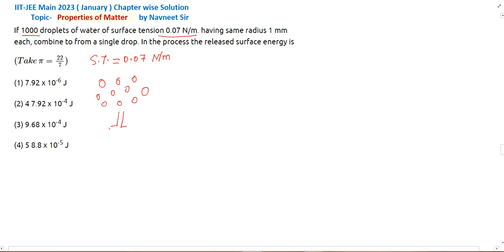If 1000 droplets of water of surface tension 0.07 N/m. having || fluid mechanics jee mains Solution